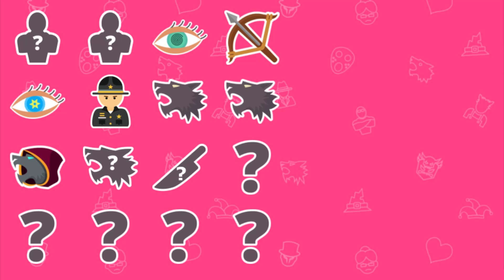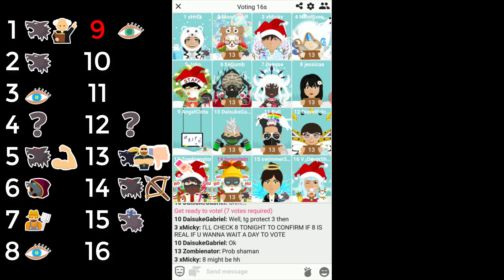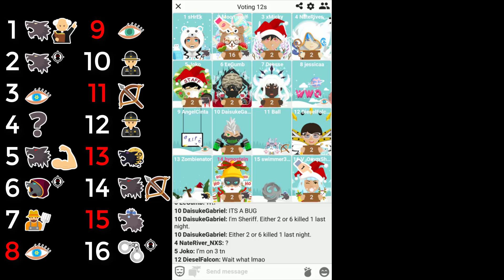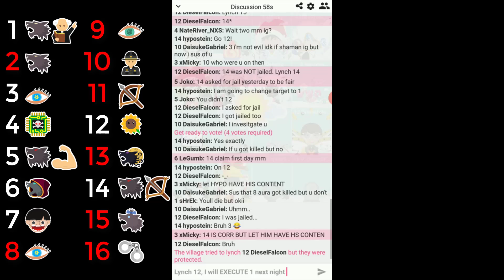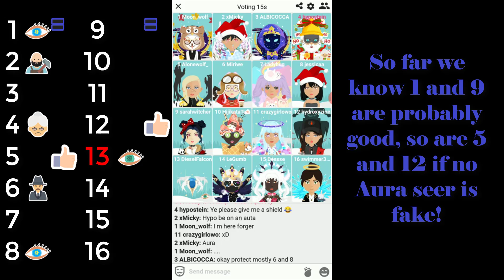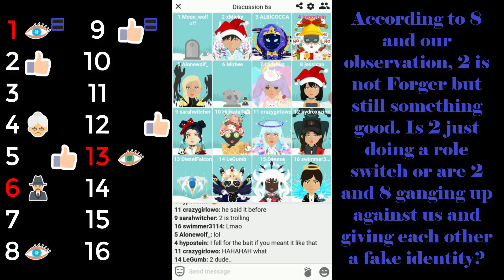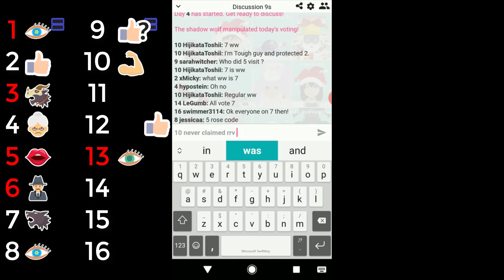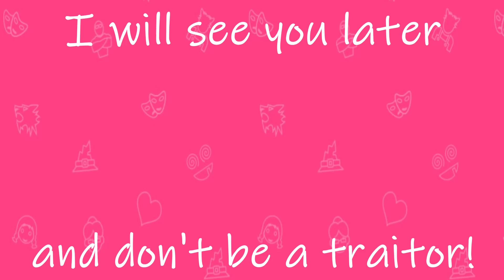7 WEREWOLVES in ONE Game! 🐺 | Werewolf Online Custom Games 14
Random Roles are always a guarantee for CHAOS and SURPRISE! Also in this Werewolf Online Custom Games setup!

Chapters:
Game 1 - 0:00
Game 2 - 4:46
Music

IGN : hypostein
Clan : hypoclan